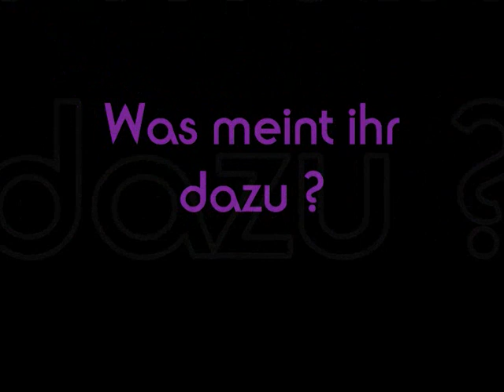Mehrzad Marashi beim kiffen !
Mehrzad hat sich zu dem angeblichen Kiffer-Video bisher nicht geäußert.
Sein Manager Volker Neumüller zu BILD: „Ich glaube nicht, dass man in einem Video oder auf einem Foto erkennen kann, ob jemand einen Joint raucht. Wie soll das denn gehen?
Andreas Kost (Fachanwalt für Strafrecht) bestätigt: „Man wird anhand eines Videos im Zweifel nicht nachweisen können, was in so einer Zigarette war.
Trotzdem: Die Fans von Menowin scheinen ihr Urteil gefällt zu haben.
Im BILD.de-Forum schreibt „Chilliconcarne: „Mehrzad zeigt nun durch seinen Verstoß gegen das Betäubungsmittelgesetz, wie kriminell er ist. Genauso kriminell wie seine Verleumdungen während der Staffel waren! Menowin zeigte sich als Vorbild, er versteckte seine Vergangenheit nicht, gab alles zu und arbeitet fleißig an seiner Karriere!
„BabyG schreibt:
„Menowin war von Anfang an ehrlich, aber nein, ihr wolltet ja alle den ach so braven Mehrzad als Superstar! Egal, Meno macht noch sein Ding!
Schadenfroh zeigt sich „nadja8800: „Hahaha! Saubermann Mehrzad!
Erst vor einigen Tagen zeigte sich, wie weit der Krieg um die DSDS-Stars gehen kann. Ein Menowin-Fan soll laut Magazin „Gala Mehrzad offiziell bei der Polizei angezeigt haben. Warum? Der Menowin-Rivale fuhr Boot ohne gültigen Autoführerschein.
Der Hintergrund: In einem Beitrag von RTL war Mehrzad zusammen mit seiner Freundin auf einem Bootsausflug zu sehen. Für kurze Zeit übergab ihm der Kapitän das Steuer. Mehrzads Fahrerlaubnis wurde ihm für sechs Monate entzogen. Der Zuschauer reagierte prompt: Anzeige!
Ihre bedingungslose Unterstützung zeigten Menowin-Fans auch am vergangenen Wochenende in Köln mit Demonstrationen gegen den DSDS-Ausgang.
Doch die Fans von Mehrzad wissen zu kontern, haben ihn mit seiner ersten Single „Don't Believe auf Platz 1 der Single-Charts katapultiert.
Die erste Schlacht hat Mehrzad gewonnen, doch der Krieg ist noch nicht entschieden ...